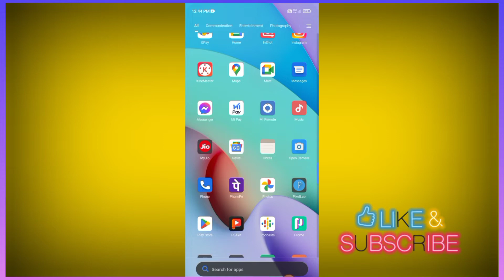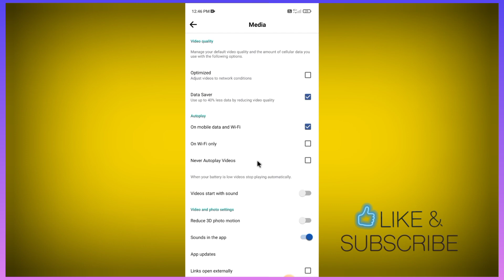How To Seve Data On Facebook App | ফেসবুকে বেশি এমবি কাটলে কি করবেন | Bangla Tutorial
How To Seve Data On Facebook App | ফেসবুকে বেশি এমবি কাটলে কি করবেন | Bangla Tutorial || Assam SOONY

How can I reduce my data usage on Facebook?
Is there data saver in Facebook?
How can I save my saved data?
How do I enable Facebook data Saver 2021?
Where is data saver in Facebook?
Does Facebook have data saver?
How do I turn on data saver mode on Facebook?
How do I save my mobile data on Facebook app?
How to save data on Facebook 2022
How to save data on Facebook videos
Why is Facebook using so much data on my Android
2022 facebook data saver

Rebmi 10 prime display finger pint video..

THANKS FOR WASHING THIS VIDEO 🎥🙏🙏

Non-profite . educational or personal use t the balance in

Forom ➡️

Assam ( India)

______________ WELCOME TO ASSAM SOONY ______________